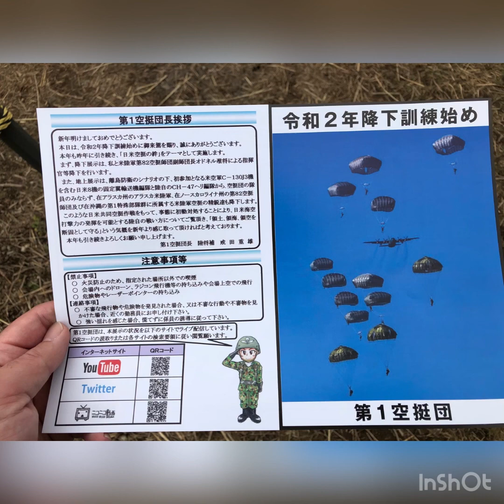習志野自衛隊第一空挺団 降下訓練始め 令和2年1月12日Self-Defense Force descent training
年初めの習志野自衛隊第一空挺団による降下訓練の公開演習です。
間近に飛ぶヘリや飛行機の迫力が凄く日々訓練されてる様子に感銘を受けました

またTwitterにて更新通知も来ますので登録お願いします